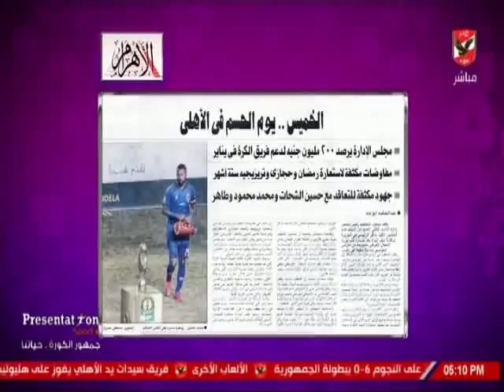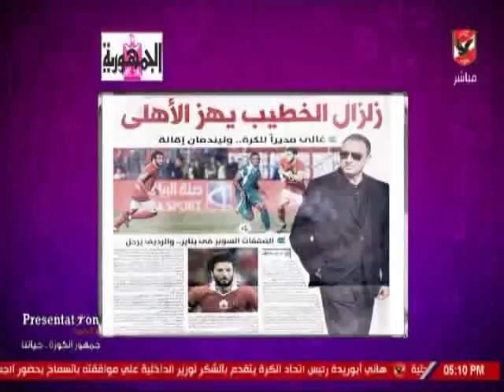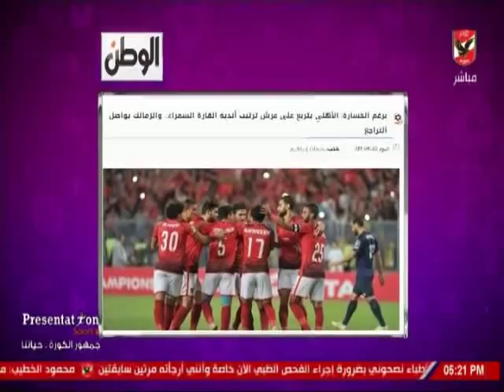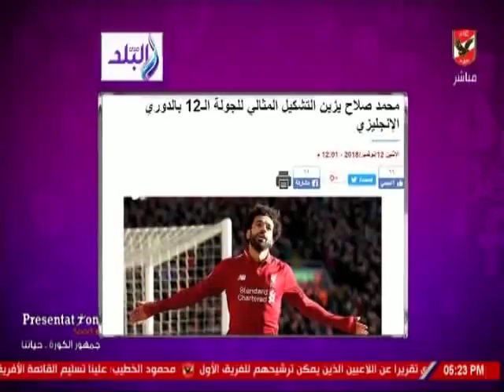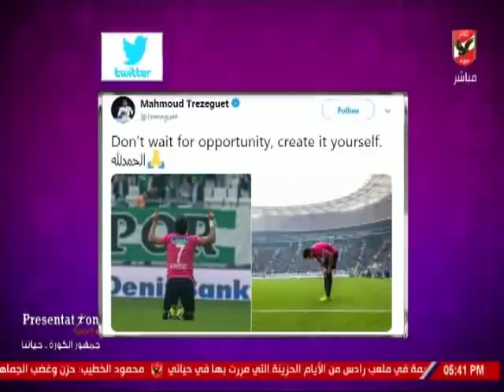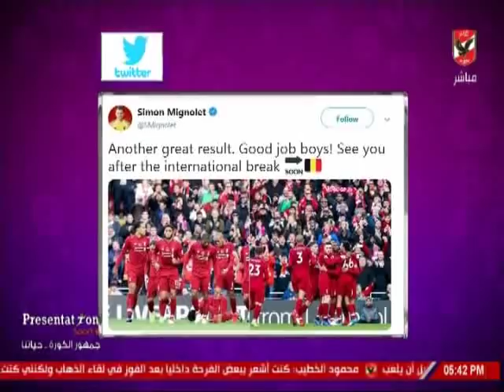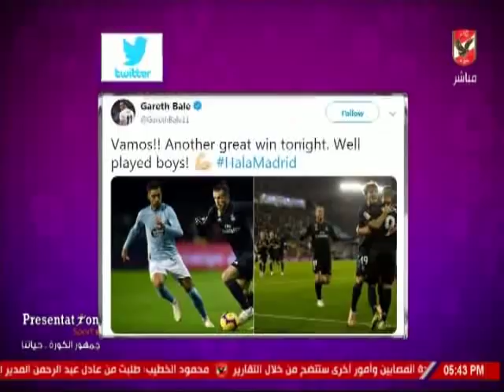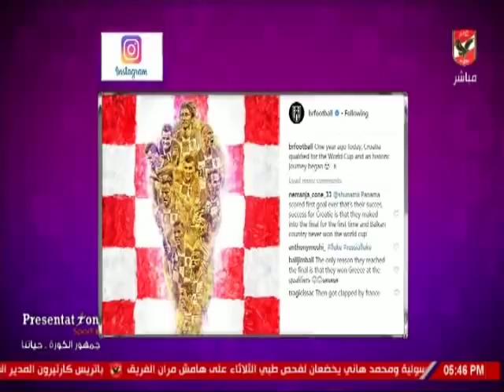حلقة كلام فى الميديا مع شيما صابر 12-11-2018